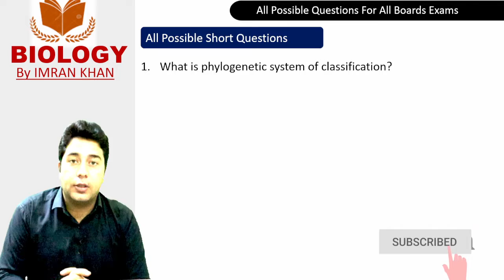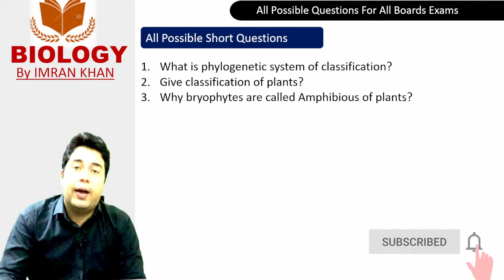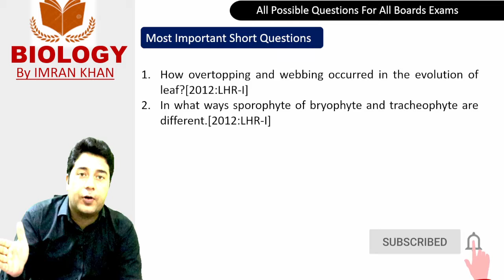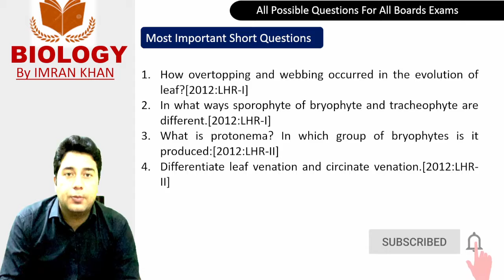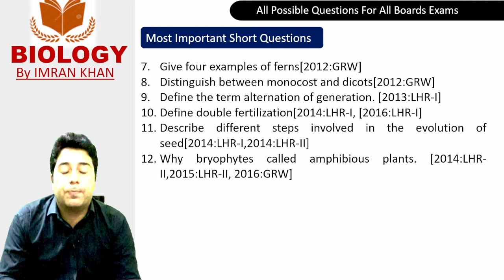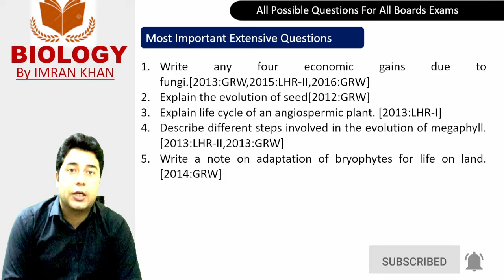Important short and Long Questions of Chapter 09, F.Sc Biology Part 1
Important Short and Long Questions from Kingdom Plantae.
Important Long Questions From Kingdom Planate
• To Study the Important short and Long Questions of Chapter 01,  F.Sc Biology Part 1 Click on the Following Link:
• To Study the Important short and Long Questions of Chapter 02,  F.Sc Biology Part 1 Click on the Following Link:
• To Study the Important short and Long Questions of Chapter 03,  F.Sc Biology Part 1 Click on the Following Link: